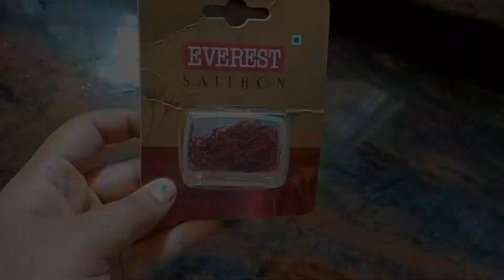পেঁয়াজ রসুন ছাড়া বিরিয়ানি | Bengali style Paneer Biriyani at Home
Bengali Veg Biryani, Kolkata Style Pure Vegetarian Aloo Paneer Biryani, Niramish Bengali Biryani Recipe. Niramish Biryani Recipe in Bengali by Sonais Kitchen.

পিঁয়াজ রসুন ছাড়া নিরামিষ বিরিয়ানির সহজ পাঠ
রেস্টুরেন্টে স্বাদে ঘড়োয়া পনির বিরিয়ানি
 Veg Paneer Biryani

Hi everyone today we will share how to cook veg paneer biryani without using onion & garlic in Sonais Kitchen